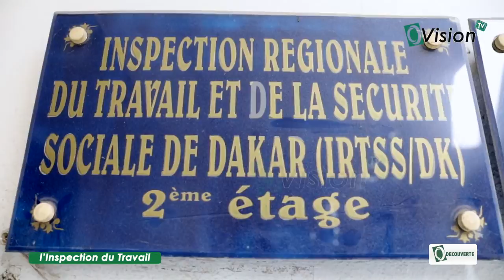l’inspection du travail, Garantir l’application du Code du travail au sein des entreprises...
Découvrons ensemble l’inspection du travail, cette institution qui joue un rôle essentiel dans les relations entre l’employeur et ses employés...